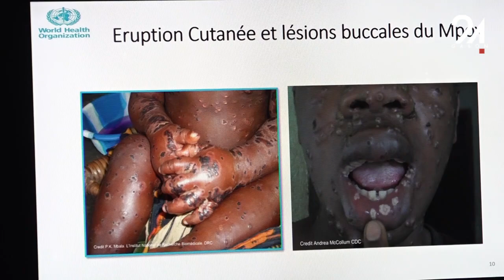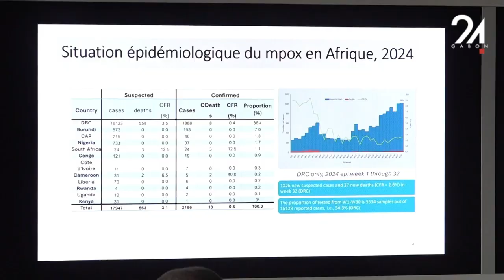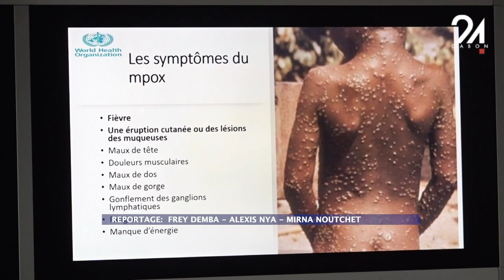GABON SANTÉ - SÉANCE DE BRIEFING SUR LA VARIOLE SIMIENNE ORGANISÉE PAR L'OMS